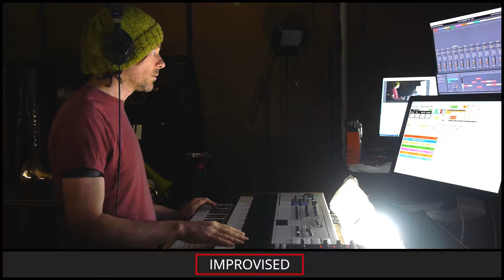ETC KID • Tectonic Heartbeat • Improvised on 2018-12-17 (#4)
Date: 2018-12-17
Virtual Tour: Almost There (named by explodedsoda)
Virtual Venue: Tooby's Speakeasy (named by LPCtunnelrat)
Song Title: Tectonic Heartbeat (named by fireorchidskye)
ETC KID: Keyboards and Voice

BPM: 127.721 (jackskellington27)

Key: B# (FrylockOG)

Mode: Lydian (BuddyNova)

Drum loops: (Gremore), (JadothMusic)

Melody: (dundundun)

Drumkit: Electronic Dub Kit [SZ] (Masked_Enigma)

Sounds: FM Distorted [PU] (ElectricBlue7331), 80s Sync Lead [DJA] (Masked_Enigma), init(protocol new_sound) [SKE] (MercerSkye), Miami Nights and Neon Lights [IZG] (adam_f5), Trombones Staccato [LAD] (ShadowySpearWarrior), Play The Phule [NAF] (BuddyNova)

Drum fills: (Subaquinal), (MercerSkye), (Broskif), (Broskif), (dundundun), 'hometime!' (ElectricBlue7331), (d_iros), (explodedsoda), (explodedsoda), (allegra029)

Light show(s) incorporated visuals and effects from the following sources/creators:

Mantissa, Cycling '74 (Rhythmized by ETC), Volumetricks, ETC KID, beeple, VideoBlocks, Switzon S. Wigfall, III, and Vj Catmac